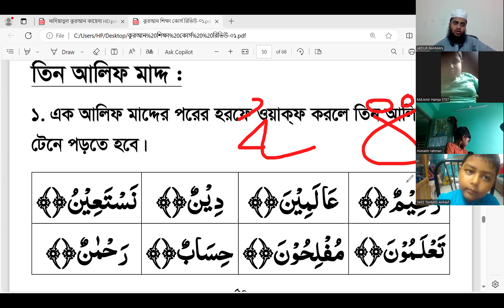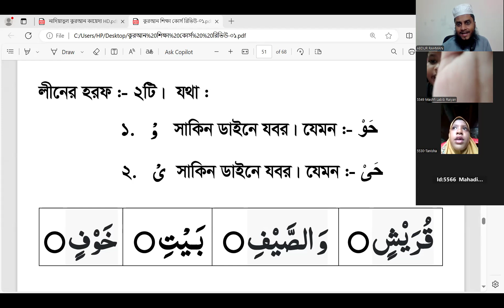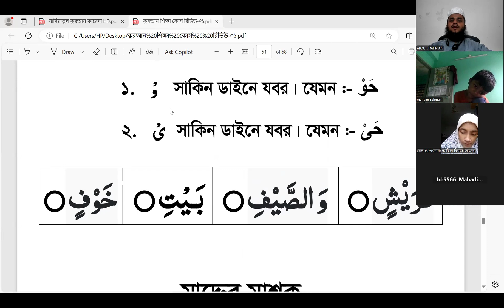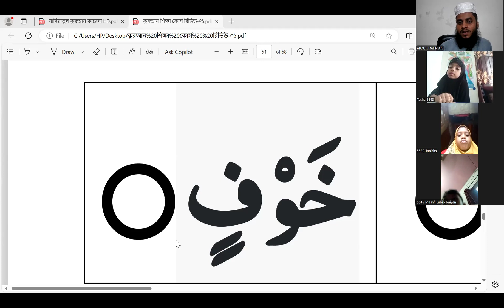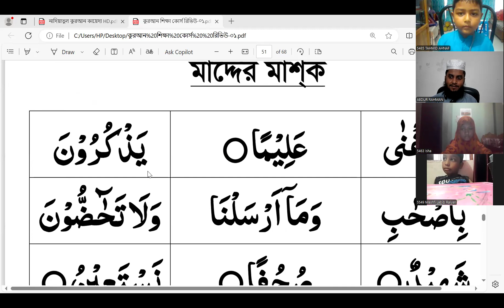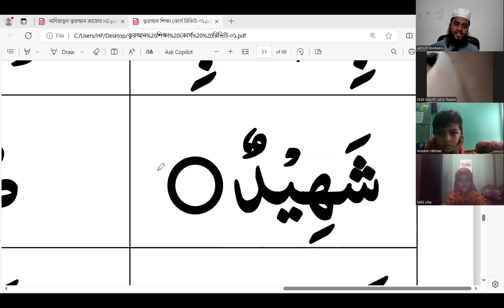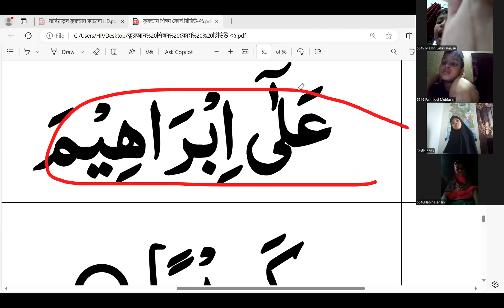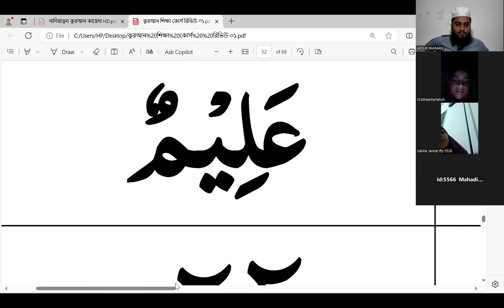ছোটদের ঘরে বসে কুরআন শিক্ষা - ওয়াকফের সময় এক ও তিন আলিফ মাদ || Basic 2- Classs -07